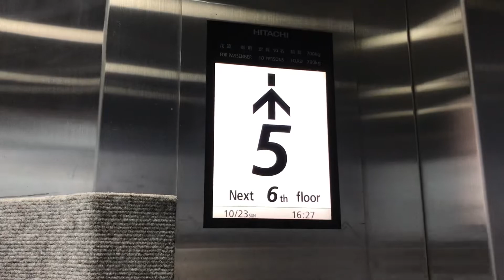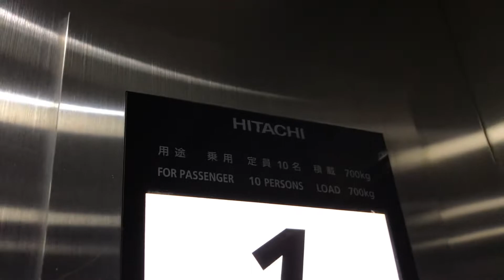国分寺市某ビルのエレベーター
日立製 10名700kg G_select シースルー
チャイム付き